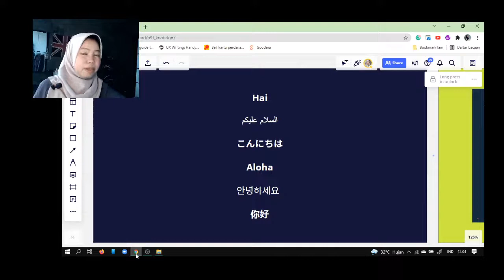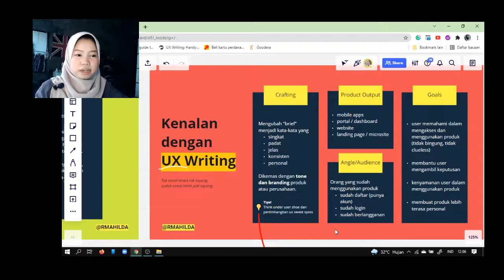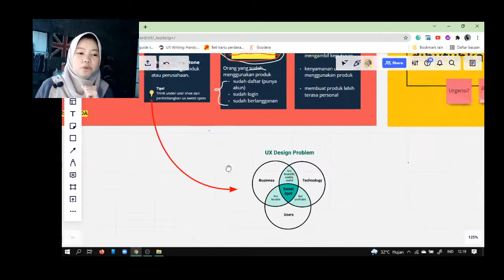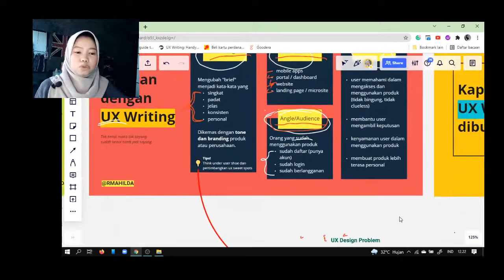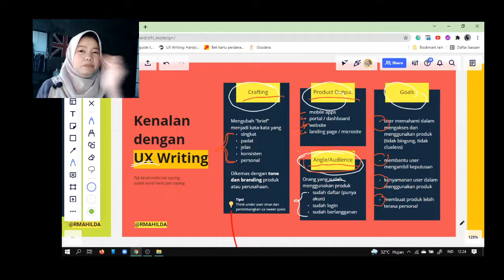[SUB] Mengenal UX Writing | Serial Belajar Bareng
Akhirnya aku buat video sharing spesifik tentang UX Writing, video ini cocok untuk kamu yang:
- Baru banget tau istilah ux writing dan mau tau lebih dalam
- Sudah pernah mendengar atau tau istilah UX Writing tapi masih bingung maksudnya apa
- Fresh graduate yang mau menjadi ux writer atau pekerja yang mau shift karir dan mendalami UX Writer

Aku bukan UX expert, di sini untuk belajar, sama seperti kamu!
Hal yang aku bagikan di 'Serial Belajar Bareng Fundamental of UX Writing' diambil berdasarkan pengalaman pribadi sebagai ux writer selama hampir 3 tahun dan sumber lain yang aku terapkan.

Jika kamu punya pertanyaan, pengalaman, dan sumber lain yang relevan, yuk bagikan di kolom komentar agar kita bisa sama-sama level-up setelah sesi ini berakhir!

Jangan lupa luruskan niat dan kosongkan gelas sebelum mulai, biar ilmu yang masuk makin ngegasss!